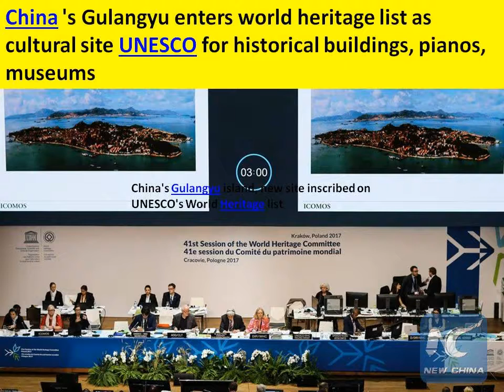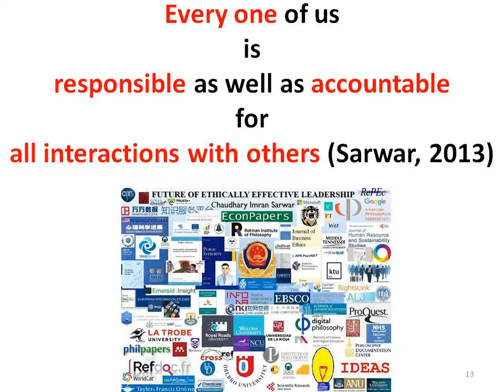China's Gulangyu island, new 52nd Chinese site inscribed on UNESCO's World Heritage list